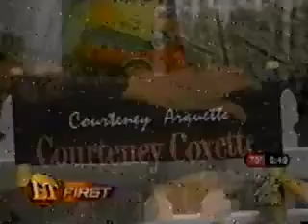Scream 3 - ET (22.09.1999)